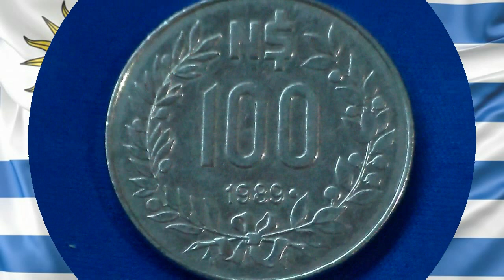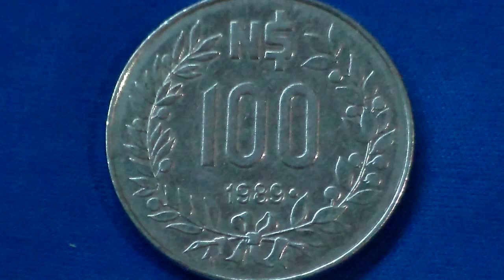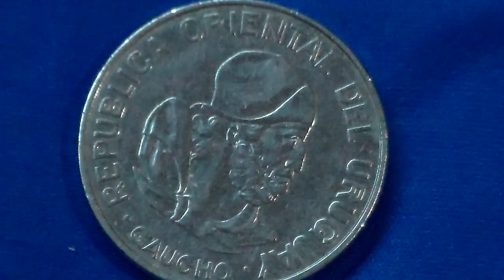N$ 100 "Pesos Novos" 1989 Uruguai - GAÚCHO: Mauro C. de Jesus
Moeda em Aço Inoxidável de N$ 100 com data 1989 com a Efígie do GAÚCHO. Uruguai um dos Países economicamente desenvolvido da América do Sul e o menos corrupto da América Latina.
Dados: uCóin e Wikipédia.
Vinhetas: MCJ